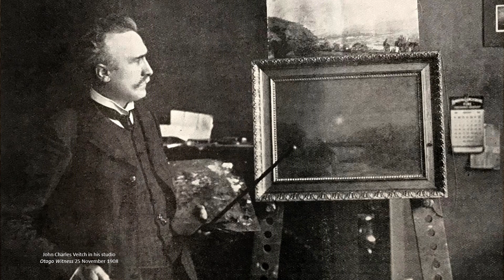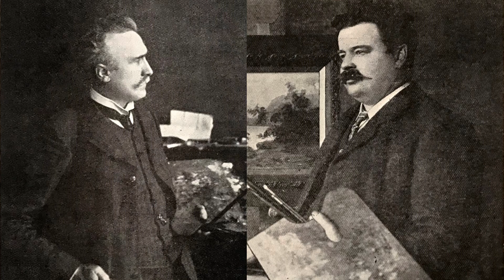Talking Pictures - EP49: Veitch and Bollard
They became contemporaries in the Dunedin art scene more than a century ago.  One was a Scot once described as a dreamer and the other a Kiwi remembered as a reader and a thinker. Find out who we are talking about in the latest episode of Talking Pictures.